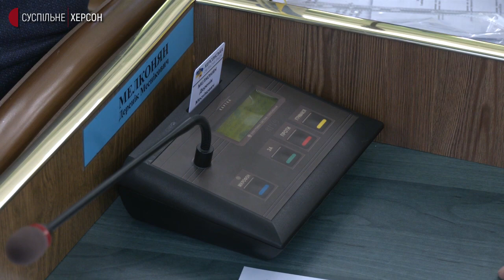Депутати Херсонської обласної ради затвердили бюджет області на 2022 рік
Херсонська обласна рада більшістю голосів сьогодні  затвердила бюджет області на 2022 рік. Він становить - 2,5 млрд грн. За це рішення проголосували 37 депутатів із 49 присутніх.